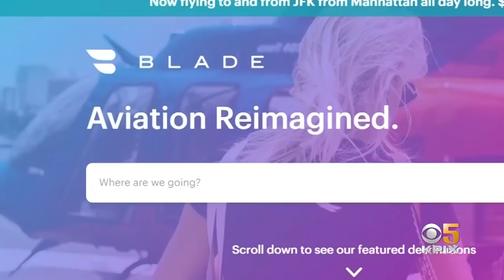Aviation Startup Aims to Cut Bay Area Commute Via Flying Taxis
Blade is part of a growing number of startups -- including Uber -- competing in the short-range aerial rideshare space.. Betty Yu reports. (3-29-19)